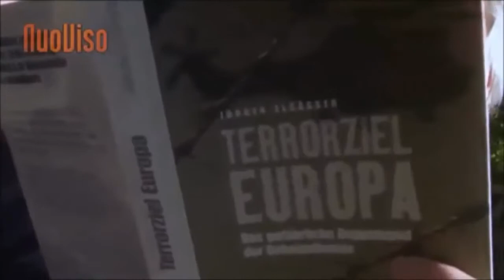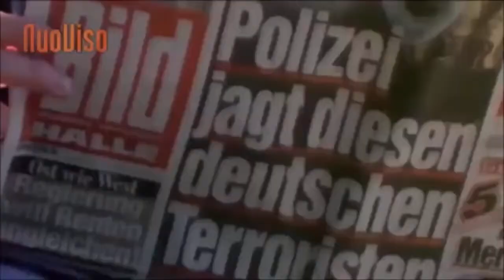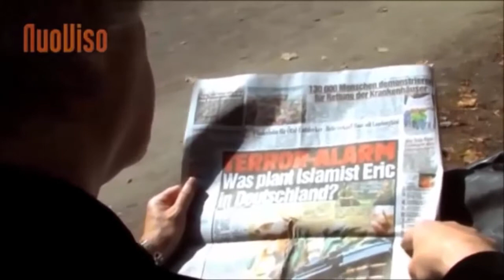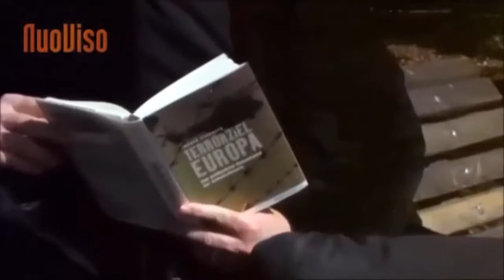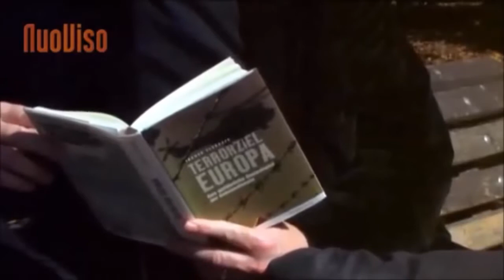Die Wahrheit über die Terror-Welle in Europa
Bomben-Terror in Ansbach Open Konzert 15 Verletzte Selbstmordanschlag Syrer sprengt sich in die Luft 24.Juli.2016 Anschlag Flüchtling sprengt sich in die Luft zündet Sprengsatz im Rucksack.

Bomben-Terror in Ansbach Open Konzert 15 Verletzte Selbstmordanschlag Syrer sprengt sich in die Luft 24.Juli.2016 Anschlag Flüchtling sprengt sich in die . Bomben-Terror in Ansbach Open.